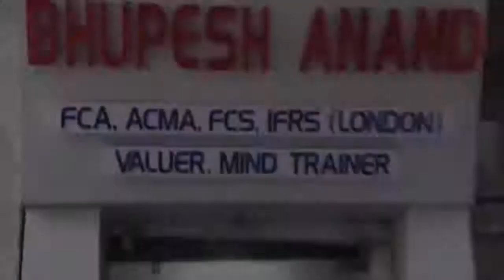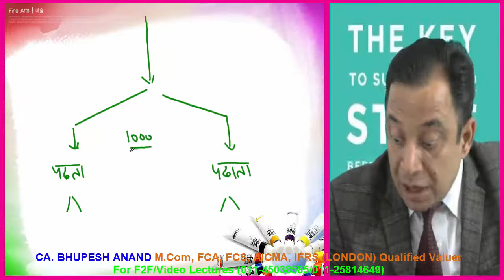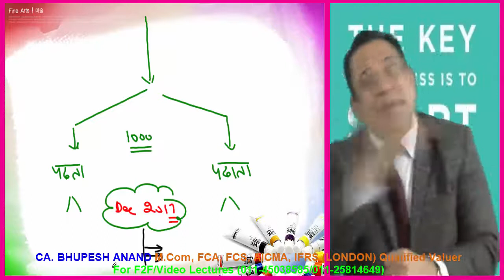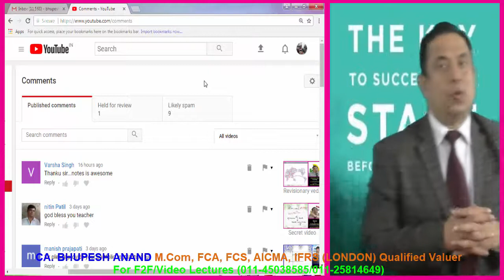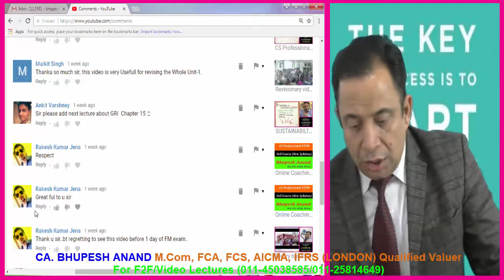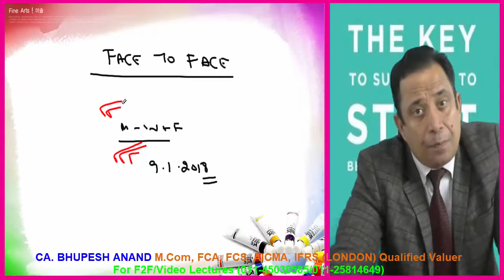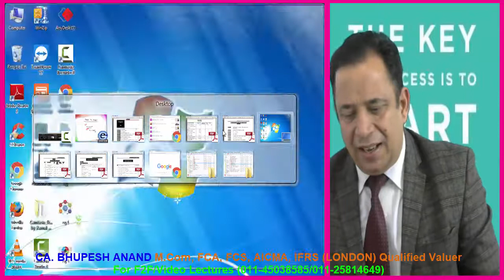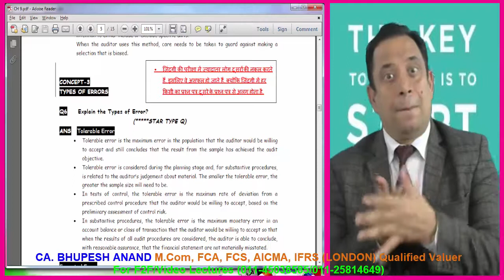CS EXECUTIVE June 2018 by BHUPESH ANAND ,FCA,FCS,AICMA,, IFRS (LONDON)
face to face with 100%video back up,features of book